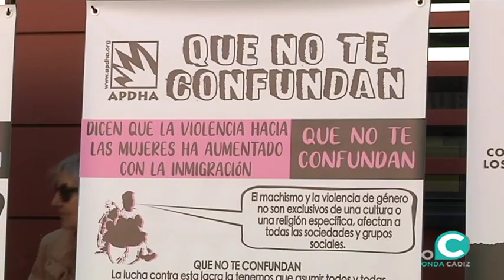La APDHA conmemora un año más el Día Internacional contra la Discriminación Racial